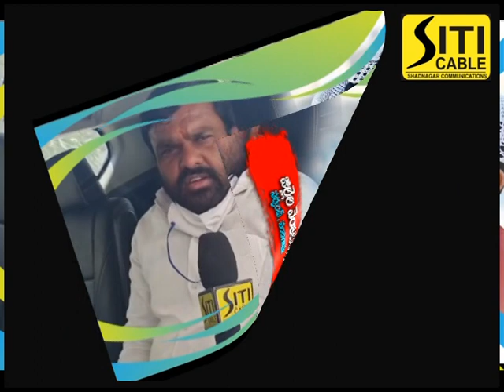siti cable ramzan mubarak